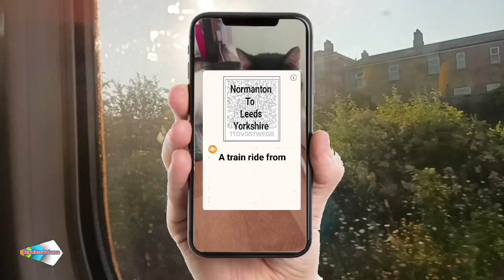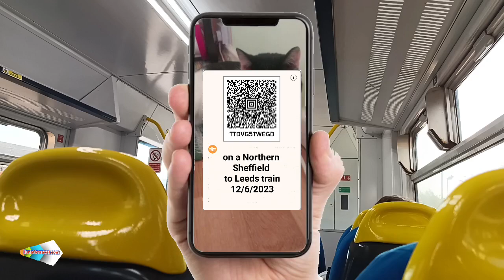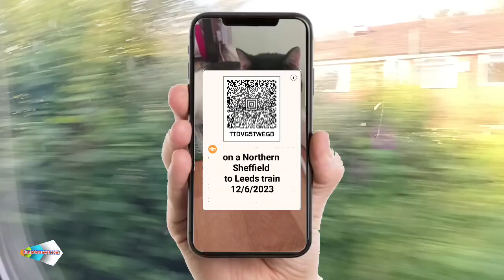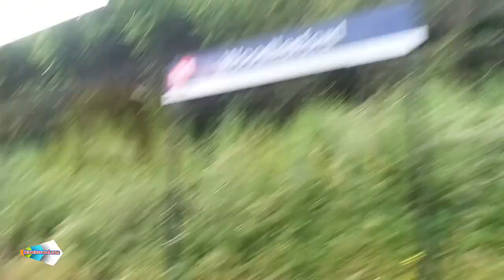A train ride from Normanton to Leeds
A train ride from Normanton to Leeds Yorkshire on a Northern class 150 Sheffield to Leeds train with stops at Castleford and Woodlesford an early morning commuter ride